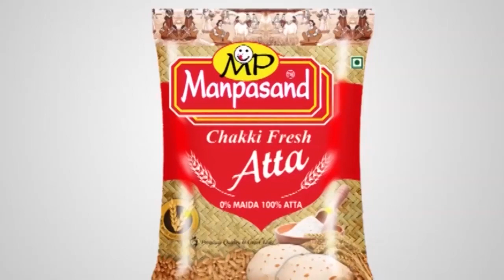Jamuria के श्रीपुर से मिला एक नरकंकाल, पुलिस जुटी जाँच में।